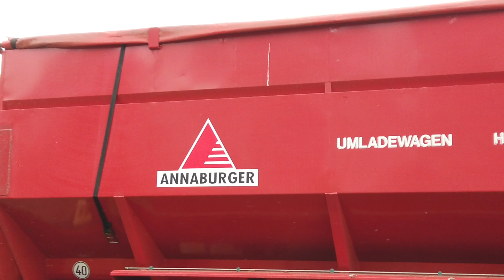Harvest 2021 - Hopkins Estates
Harvest 2021 with Hopkins Estates Somerset,
Footage from myself during the season.